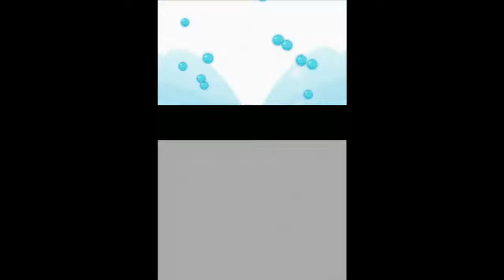POKÉMON SOUL SILVER #75- Lüsterne Wanderer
Willkommen in Johto!
Dort wo deine Träume, Pokémontrainer zu werden, schier grenzenlos sind.
Begib dich mit mir auf eine zauberhafte Reise durch Johto und entdecke mit mir die wunderbare Welt der Pokémon.

Ich habe bereits dieses Spiel in jungen Jahren auf dem Gameboy Color gespielt. Sowohl die ,,silberne Edition" als auch ,,Pokémon Kristall".
Damals habe ich mich schon in das Spiel verliebt und bin so dankbar, dass es vor ca. 10 Jahren neu aufgelegt wurde.
Pokémon ,,Heartgold" und ,,Soulsilver" wurden veröffentlicht und lassen den Klassiker von damals wieder in einem frischen Licht erscheinen.

Meine Let's Plays sind nicht monetarisiert und ich mache auch keinerlei Werbung für das Spiel und handel auch NICHT im Namen von Nintendo.
Das Spiel spiele ich auf meinem Nintendo 2DS XL.

Datum der Erstveröffentlichung: 12. September 2009
Modus: Einzelspieler/Mehrspieler
Entwickler: Game Freak
Serie: Pokémon
Plattform: Nintendo DS
Herausgeber: Nintendo, The Pokémon Company
Genres: Computer-Rollenspiel, Computer-Strategiespiel